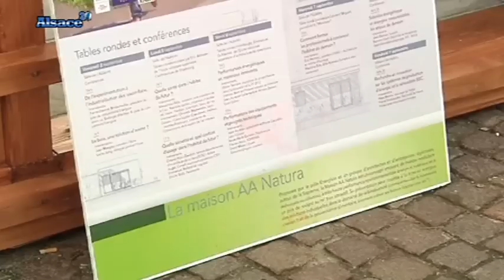La Maison AA Natura s'installe place Kléber (Strasbourg)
Sites webs/blogs, copiez cette vidéo avec le bouton "Intégrer" !
 Jean Luc Sadorge nous présente le projet AA Natura, une maison à énergie positive, qui  produit donc plus d'énergie qu'elle n'en consomme, qui a pris ses quartiers place Kléber à Strasbourg